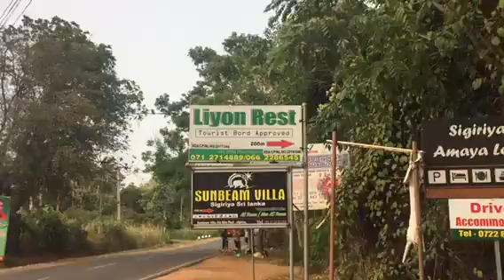Sri Lanka 2018 Deel 5 Falkooo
Deel 5/7